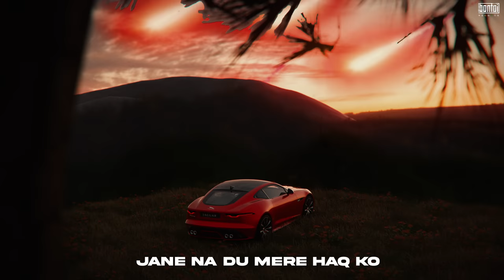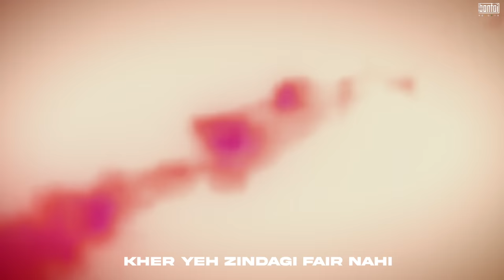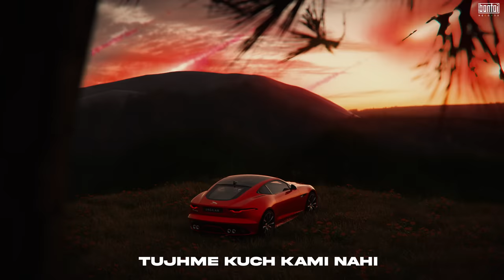MEMAX - KAMINI (OFFICIAL LYRIC VIDEO)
Artist/Lyrics - MEMAX
Music & Mix Mastered - MEMAX
Video by - VBreak